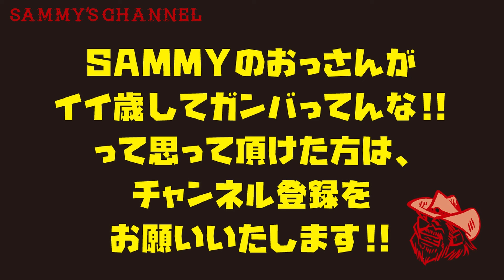師匠VS弟子の五三川対決!!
【ネットショップにてサミーズチャンネルグッズ販売中〜!!】